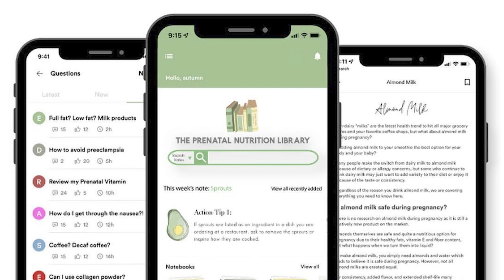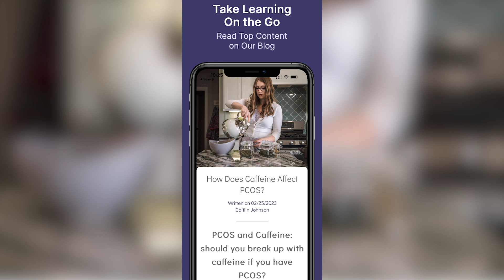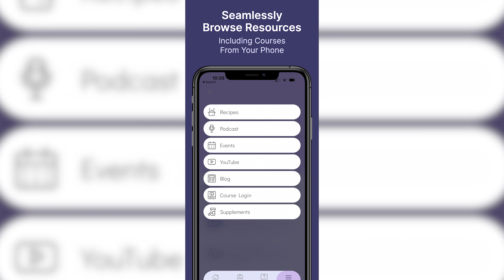Reopening Tubes with MD Naomi Whittaker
Welcome to another episode of Food, Freedom, and Fertility. Host Caitlin and Sophia chat with Dr. Naomi Whittaker, a board-certified restorative reproductive medicine physician and surgeon specializing in fertility and has received the Focused Practice Designation in Minimally Invasive Gynecologic Surgery by the American Board of Obstetrics and Gynecology.

Naomi speaks about her experience with seeing infertility patients and the different surgeries that can help assist you in your fertility journey. Caitlin, Sophia and Naomi go over how nutrition can compliment women who are undergoing IVF or IUI and the different questions to ask your provider before accepting treatment.

Be sure to have your notepads ready, as this episode is a goldmine of wisdom that you won’t want to miss. Tune in to gain the knowledge and confidence you need to navigate your fertility journey with grace and clarity.

The Prenatal Nutrition Library: FFF20 20%

For more information on Naomi Whittaker head to her Instagram.